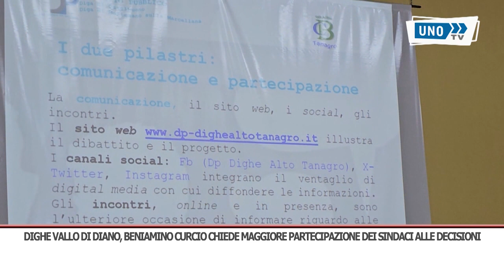SRV DIGHE CURCIO CHIEDE PARTECIPAZIONE